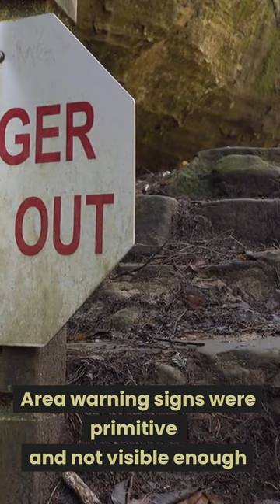Burlington, Vermont Cotton Mill Haunting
😉Vermont ghost stories, myths and legends
😮Haunted Vermont
The ill-fated Marie was tragically struck by a train in June 1900 at the Lakeside Avenue railway crossing, where she died quickly.

📽️ How I Make this videos?

✅GET SOCIAL!